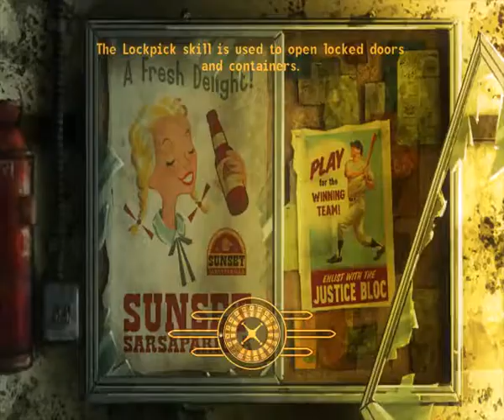New Vegas - Let's Kill Mr House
Because helping humanity is for dickwads

lucky 38, exploding myself. securitrons are pretty tough